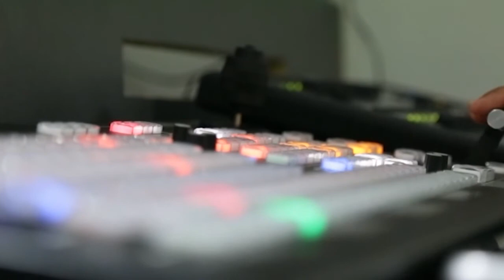Hanwant Singh Special | Guru Arjan Dev Ji | Guest: Harpreet Singh Ji